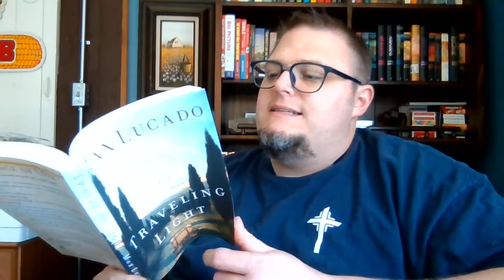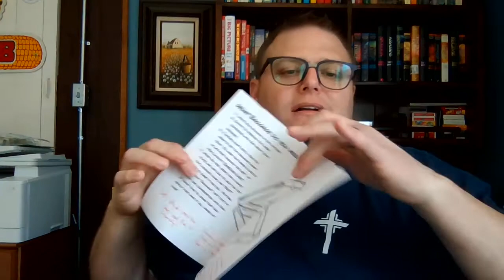Word for the Week Traveling Light Week 5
Weekly Book Study Series at Cornerstone Faith Community Church, Bloomingdale, Illinois.  Reading through Traveling Light, by Max Lucado.  Chapter 5.